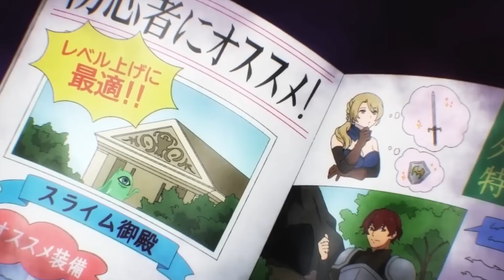Lonely dragon struggles finds his new home with the help of a demon lord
This is a story of a legendary dragon who wants to live his life quietly and away from distress..

gener : Comedy, adventure, fantasy